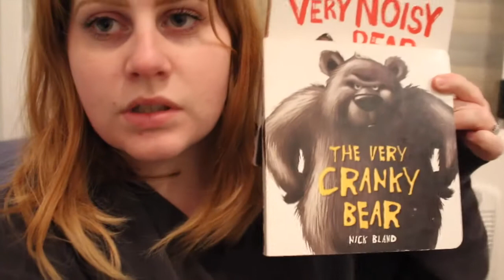UP TO NO GOOD!! VEDA VEDA DAY 4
We started vlogging late today so it was a full day at home doing our everyday routine as a parent.

Warnbro WA
Australia 6169